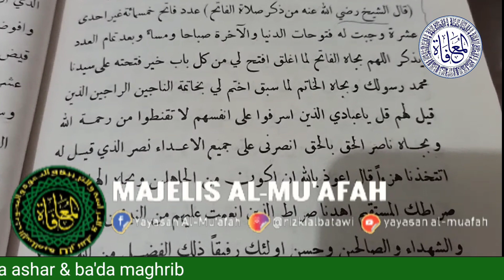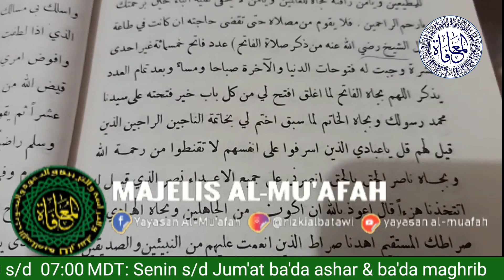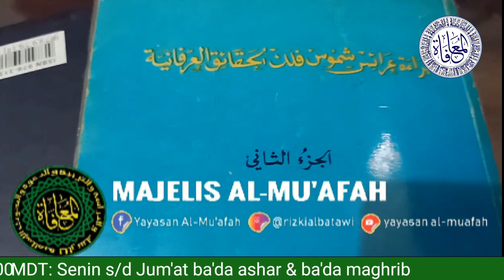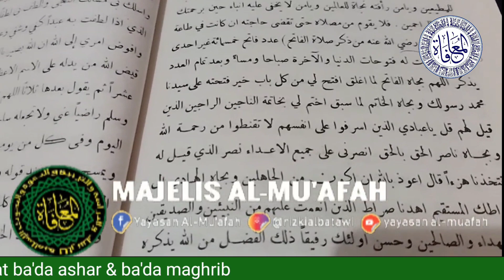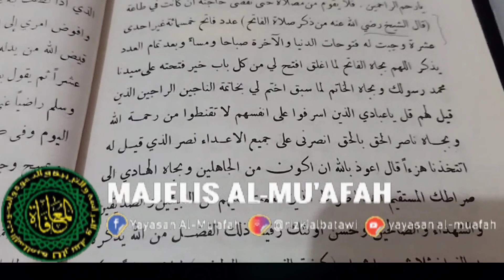Hisabul Jumal: 'Adad Sholawat Fatih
Video kali ini menjelaskan hisabul jumal Adad (hitungan jumlah) sholawat Fatih yg dibaca untuk mendapatkan futuh, terbukanya karunia Dunia dan akhirat, dengan izin Allah